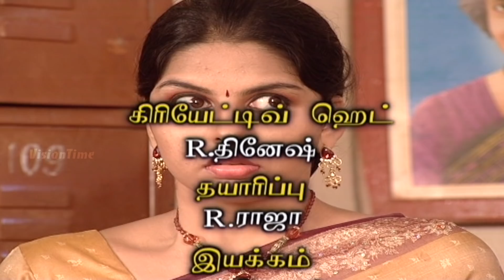Vasantham Episode 438 | Vijayalakshmi | Old Tamil Serials | Sun TV Serials | Vision Time